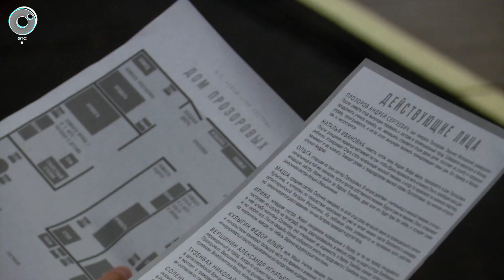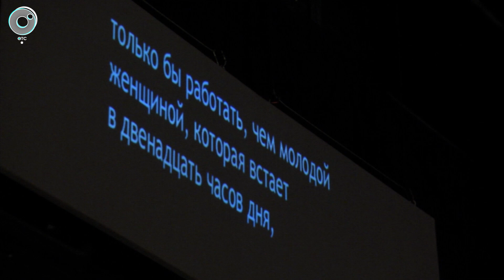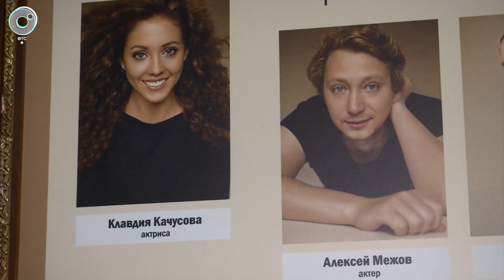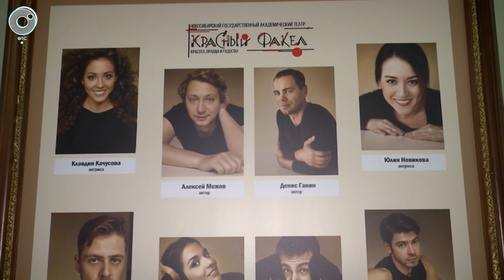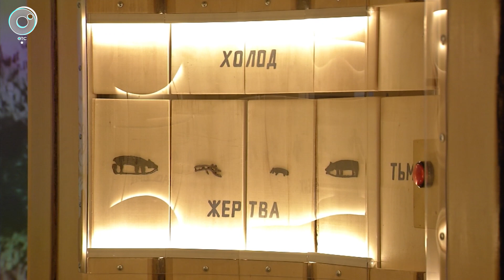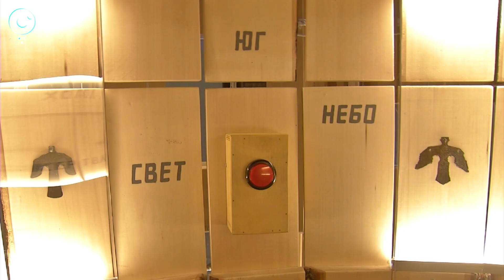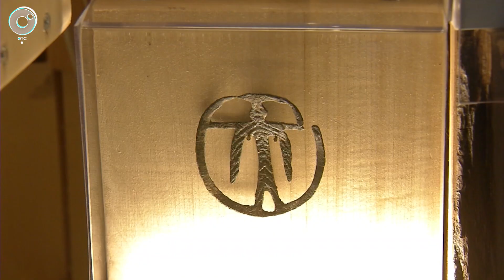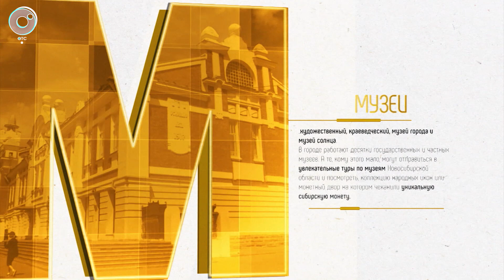Информационный телепроект "Культурный максимум" | 16 сентября 2021 | Телеканал ОТС